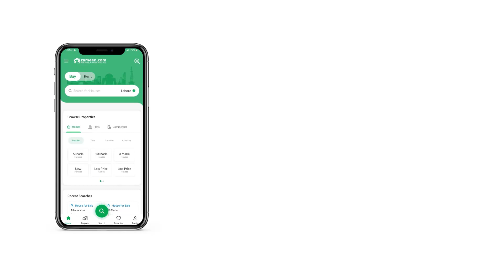9 MARLA RESIDENTIAL PLOT FOR SALE IN PHASE 4 DHA LAHORE